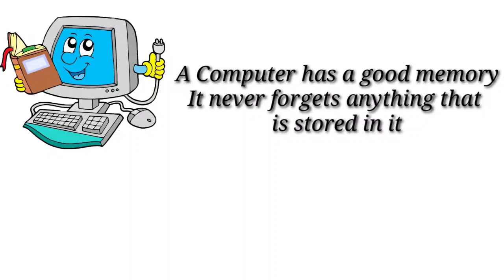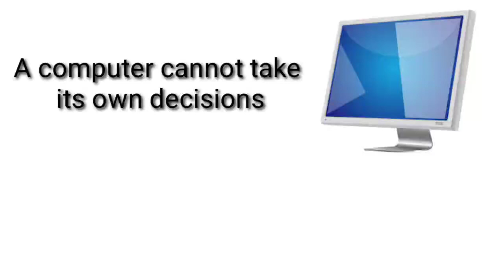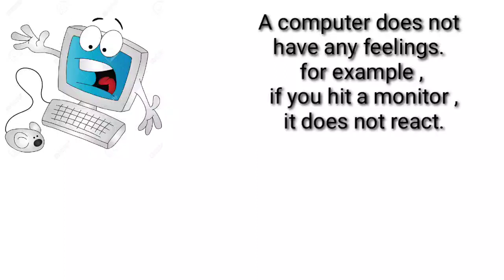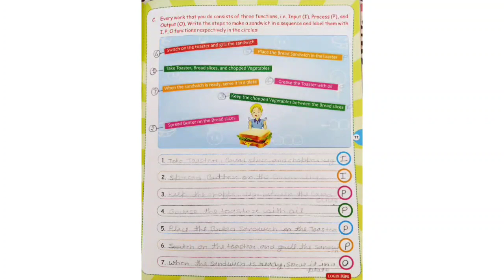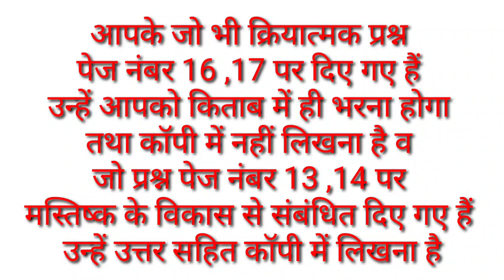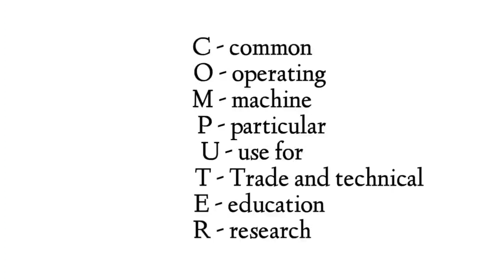Computer for class 2nd lesson 1 part 2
Answer download link